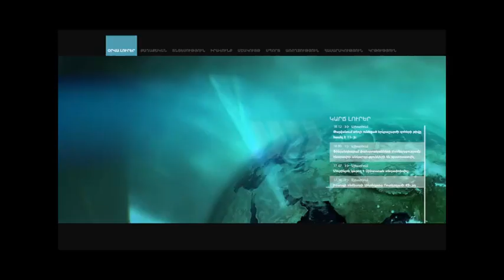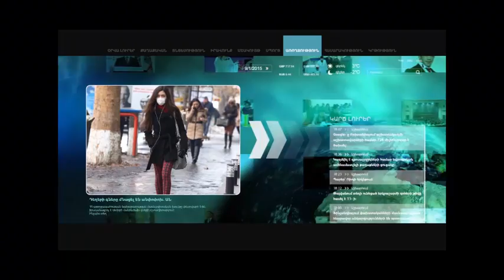Բավականին լուրջ քայլ է կատարված. Վահրամ Բաղդասարյան